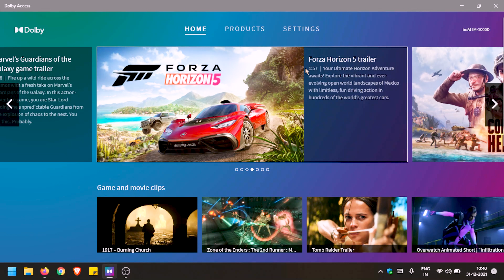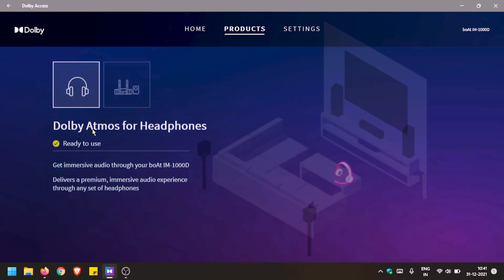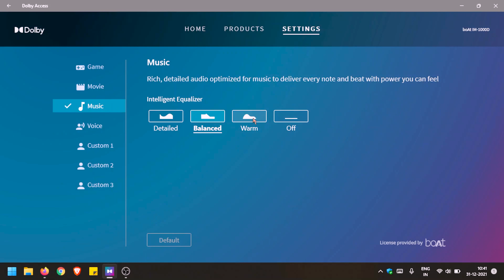boAt Immortal-IM-1000D Review in Hindi | Best Gaming Headphones Under 3000 Rupees?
boAt Immortal IM 1000D Review in Hindi. The boAt Immortal IM-1000D are USB headphones designed specifically for the purpose of gaming. They come with Dolby 7.1 Surround Sound and have soft earmuffs to ensure long hours of comfortable gaming.

This also comes with a detachable boom mic that provides you with exceptional call quality. In this video, I will be showing you the features of the headphones and also demonstrating how you can set it up.